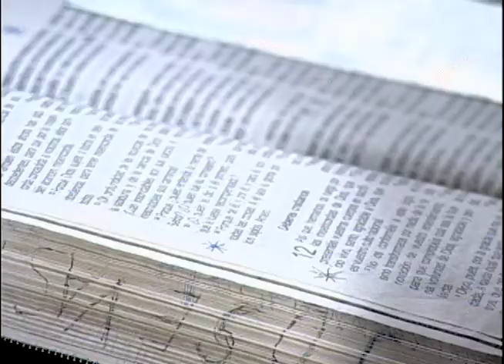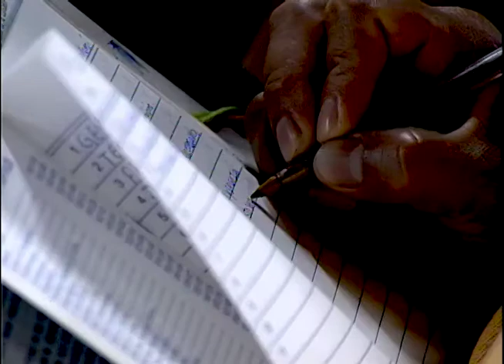El amor debe ser sincero | Romanos 12:9-21 | Estudio Bíblico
Estudio bíblico, pastor Mario Vega, Romanos, Misión Cristiana Elim